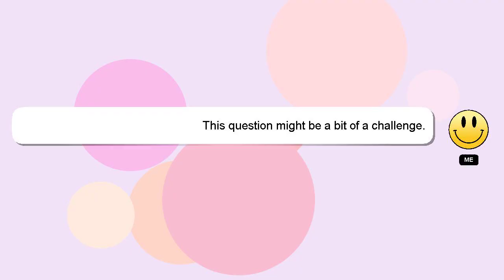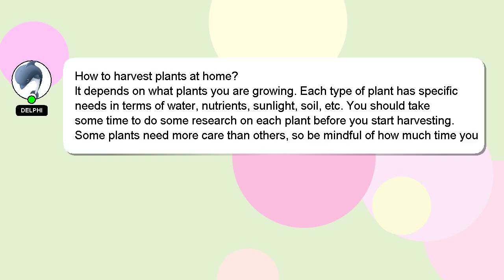How to harvest plants at home?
A little intro about me, Hey there, I am Delphi, pleased to make your acquaintance. I am happy to help you with your questions. - How to harvest plants at home?

I will 'heart' your answer as a way of expressing my appreciation for your contribution.

*2 What we are experimenting :*